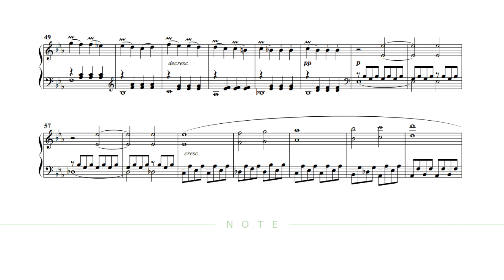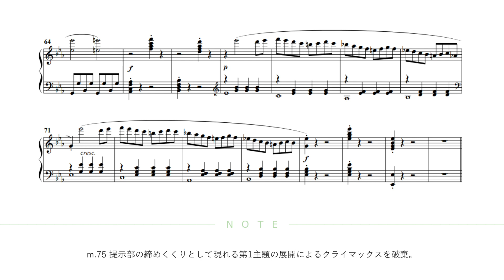ベートーヴェンの名曲からベートーヴェンらしさをなくしてみた(悲愴ソナタ)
主な変更点を画面下に記しています。
ぜひ原曲と比べてみてください。